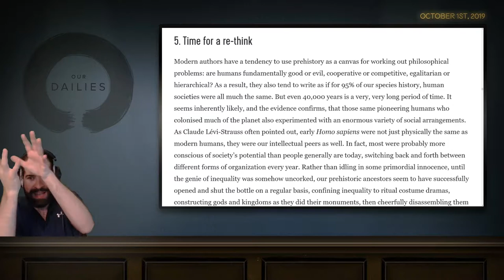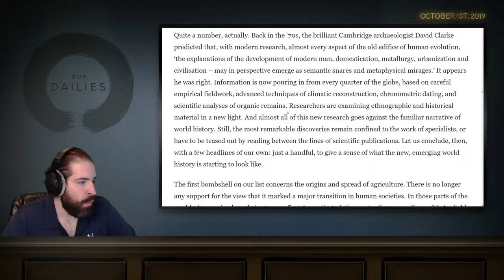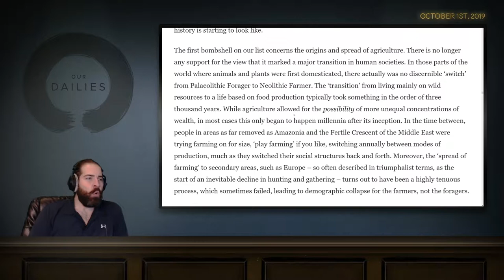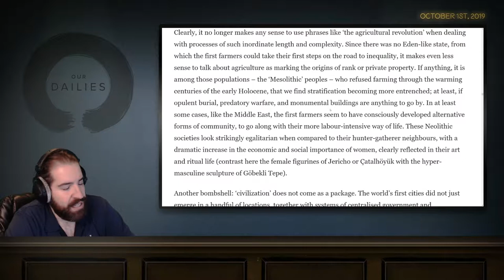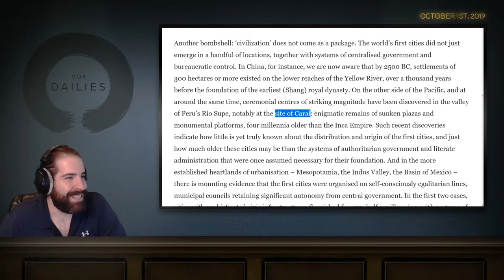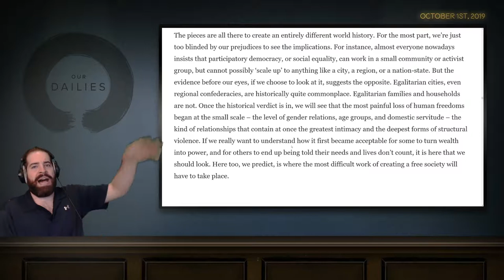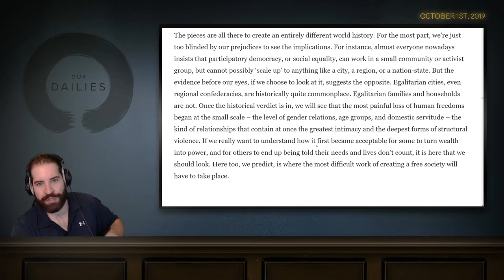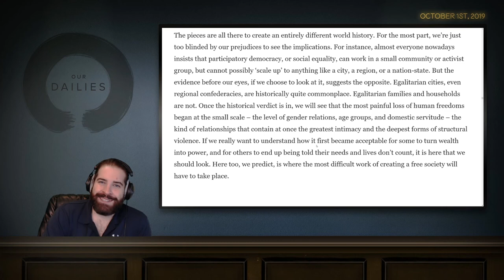Close Reads of Great Articles: How to Change the Course of History by Davids Graeber & Wengrow: Pt 3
The Davids Graeber and Wengrow discuss how the conventional narrative about human development, that we evolved from hunter gatherers to farmers to city dwellers and were inevitably saddled with inequality and authoritarianism as a result, is totally unsupported by evidence and deeply harmful. Instead, they preset a ton of fascinating stories of ancient civilizations with mind-blowingly dynamic ways of organizing themselves. A really cool, mind-opening look at our forgotten past.

This is the second in a new series I'll be doing for a while close reading my favorite articles of all time. As we transition to covering the news instead of Rocket League, I thought it'd be important to build up a base of background knowledge and start practicing doing a different type of show. Hope you enjoy.

If you're here for Rocket League content, unsubscribe, it's not coming back, sorry.